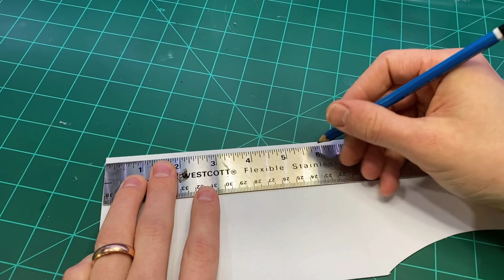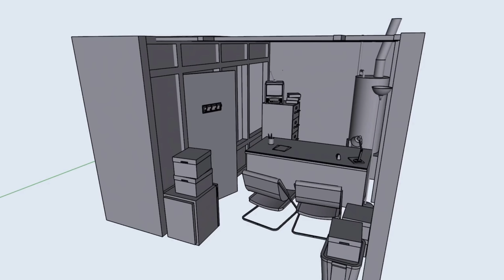Saul Goodman's Office | Breaking Bad Better Call Saul Diorama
Today is my brother’s birthday! To celebrate I made him a gift inspired by one of his favorite shows, Better Call Saul. When we first meet the protagonist of the show, Jimmy, he is a struggling attorney who can only afford a small utility closet in the back of a nail salon as an office for his pitiful law practice. This 1:24 scale diorama depicts that office.

Materials:
.040 Styrene
.020 Styrene
Super Glue
Hot Glue
Anycubic UV Resin
Anycubic PLA Filament
Heat Shrink Tubing
Copper Wire
Plastic Cement

Supplies and Equipment:

Anycubic Mega Zero
Anycubic Photon Mono
Hobby Tube Cutter
X-Acto Z Series
Safety Glasses
Hand Drill/Pin Vice
Paint Brushes
Air Brush
Hot Glue Gun
Utility Knife
Soldering Iron
Wire Cutters
Helping Hands

Paint:
Vallejo Iraqui Sand
Vallejo Gold Brown
Vallejo Gloss Black
Vallejo Mahogany
Vallejo Bright Orange
Vallejo Medium Gray
Vallejo Dark Vermilion
Vallejo Olive Green
Vallejo Royal Blue
Citadel Nuln Oil
Krylon Matte Finish